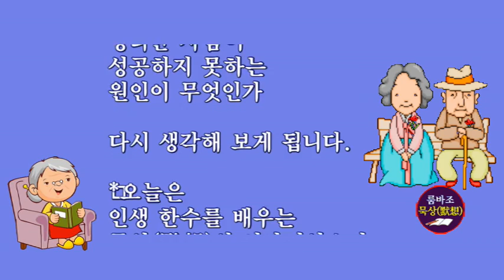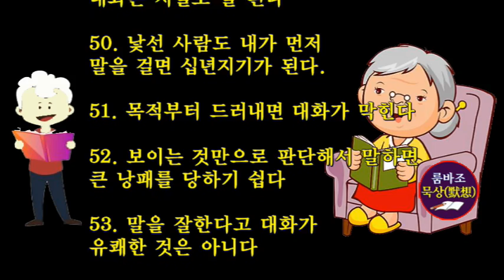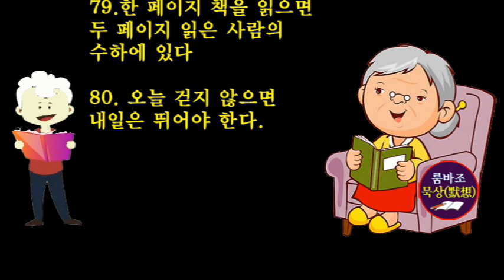황혼에 배워야 할 인생 한 수/이기려고 하지 마라/묵상(默想)글/룸바조